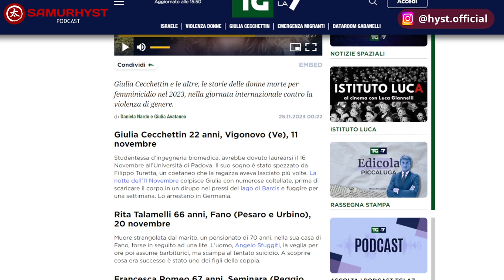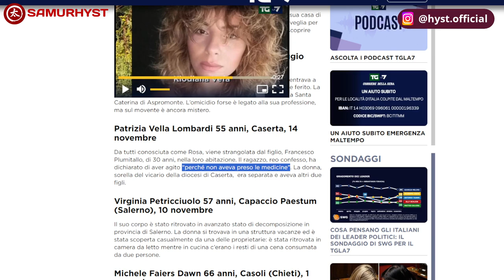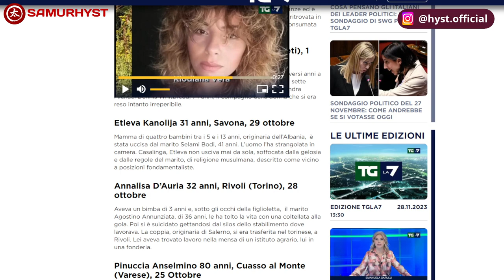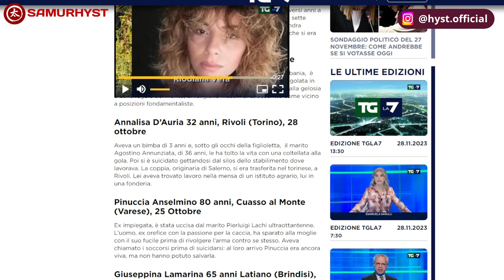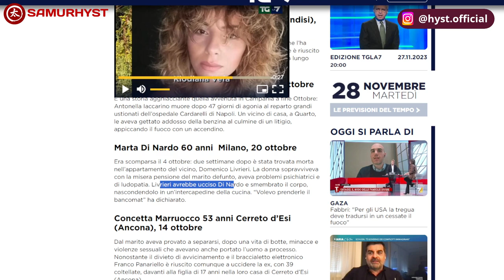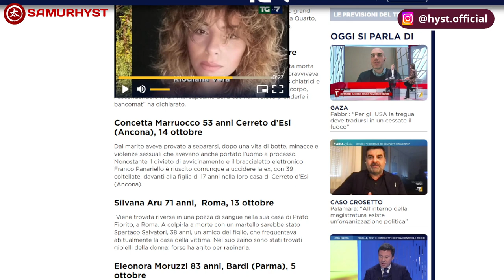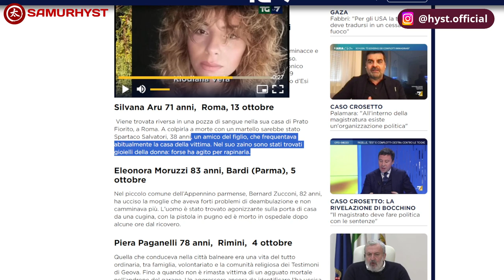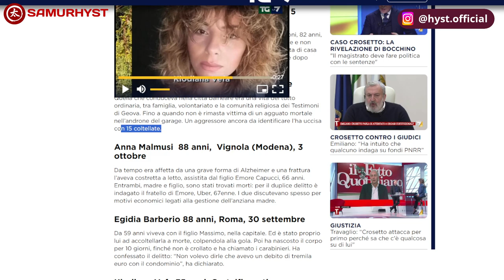DOJOCAST - femminicidio patriarcato. pensieri. (Samurhyst)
Come nelle altre occasioni raccolgo qualche pensiero con lo scopo primario di illustrare angoli e prospettive alternative a quelle delle principali "fazioni" in campo sul tema del PATRIARCATO in quanto assetto culturale che crea le condizioni per il FEMMINICIDIO.
Non promulgo una mia opinione o posizione dal quale trarre alcun vantaggio specifico, semplicemente aiuto chi vuole allenarsi a pensare il meglio possibile. Questa è la filosofia del Samurhyst.

I miei prodotti a tema SAMURAI / BUSHIDO (abbigliamento, stampe e altro)